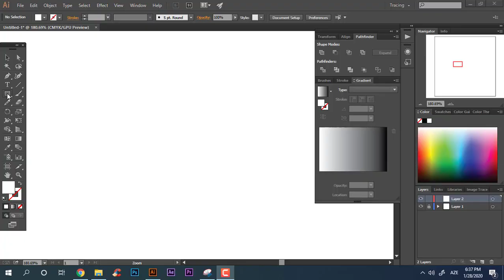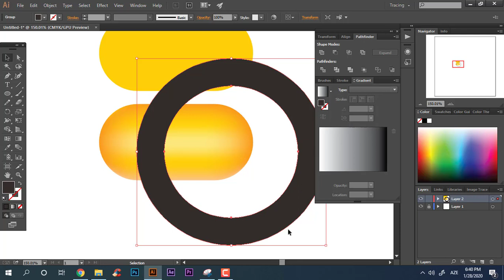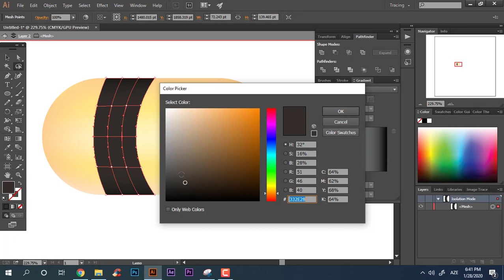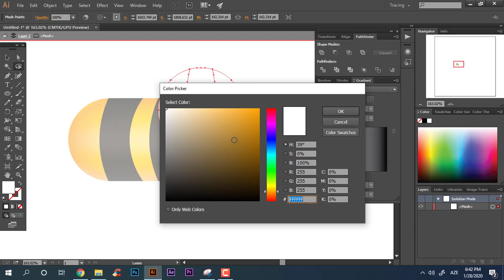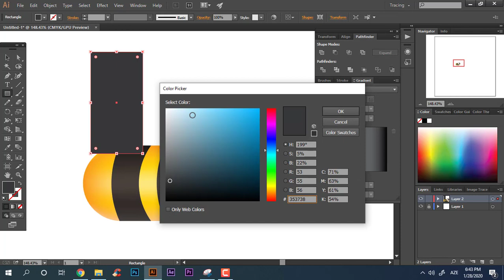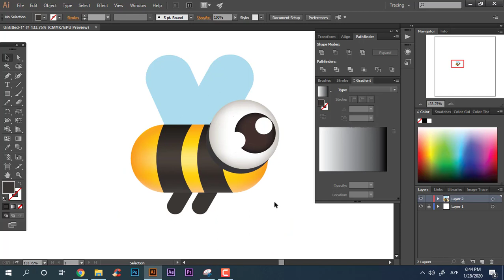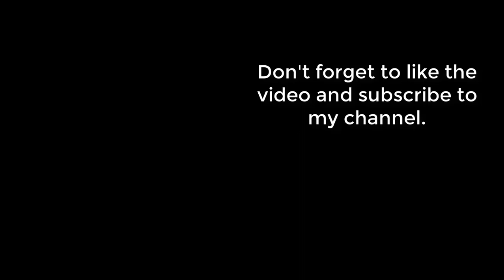How To Draw A Bee EASY - Flat Design - Adobe Illustrator Tutorial